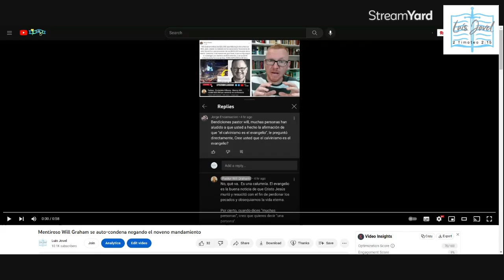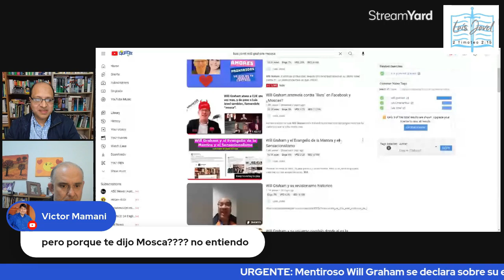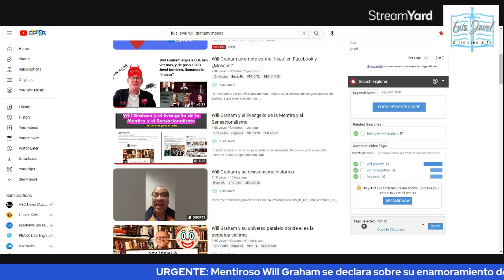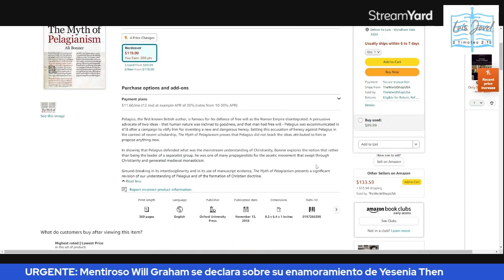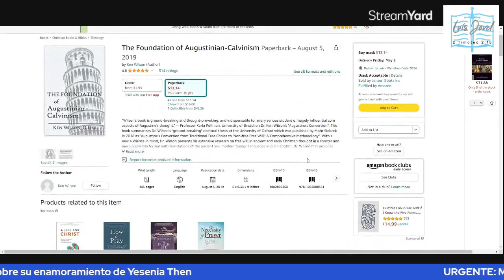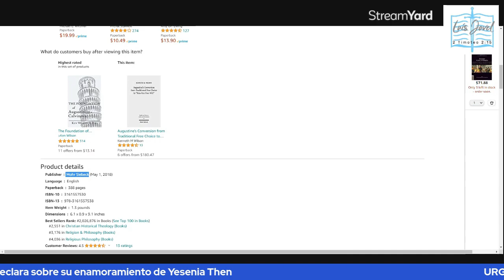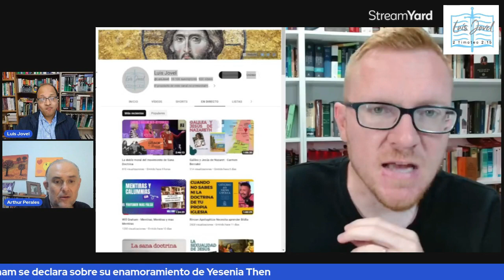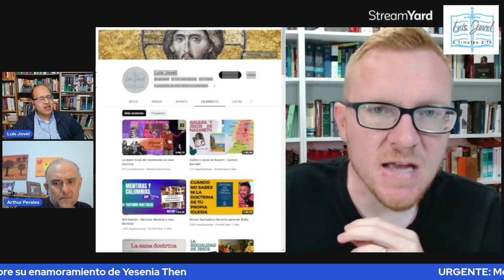¿Porque critican las Convenciones Pentes y no Reformadas ?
Will Graham no contesto a lo expuesto en el anterior video del tema, y tomo la decision de difamar a Luis Jovel.

Arthur Perales le hace de nuevo el llamado que rectifique su conducta para Then y el resto de las mujeres, y que sea parejo en su juicio contra los eventos donde se cobran por asistir.